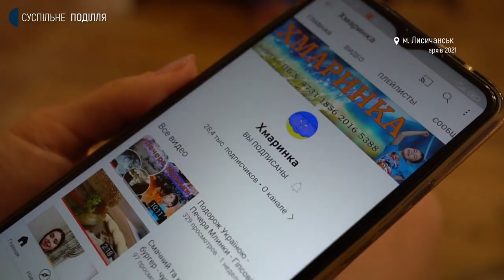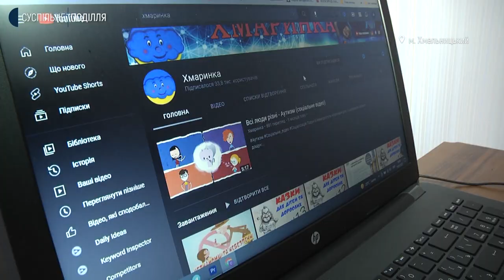Родина переселенців з Луганщини відновила створення україномовних мультфільмів у Хмельницькому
До повномасштабного вторгнення Росії в Україну родина Тученків створювала україномовні мультфільми у себе вдома, у Лисичанську. На початку березня, через війну, вони переїхали до Хмельницького. Родина розповіла Суспільному, як з допомогою волонтерів їм вдалося продовжити розвивати власний україномовний ютуб-канал.